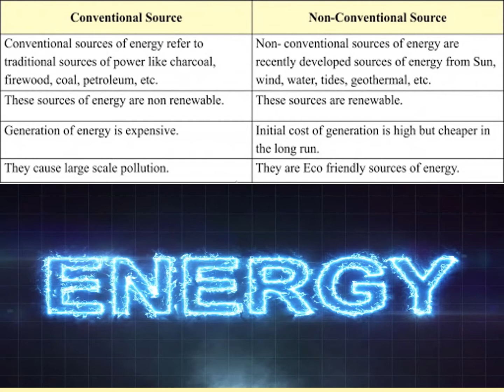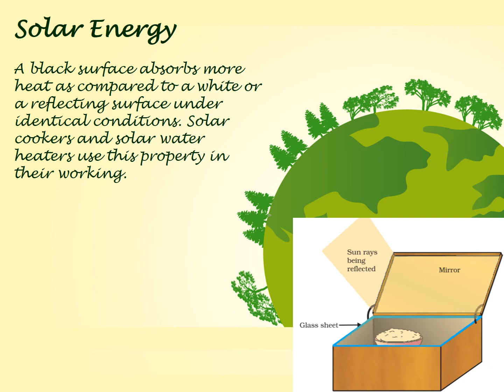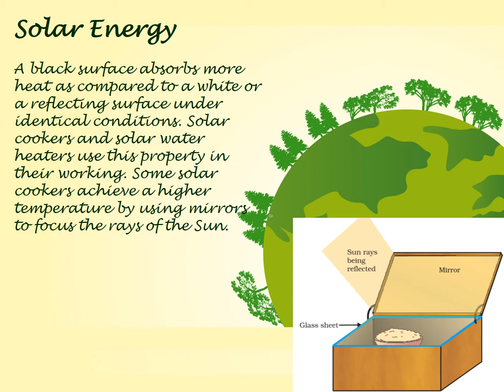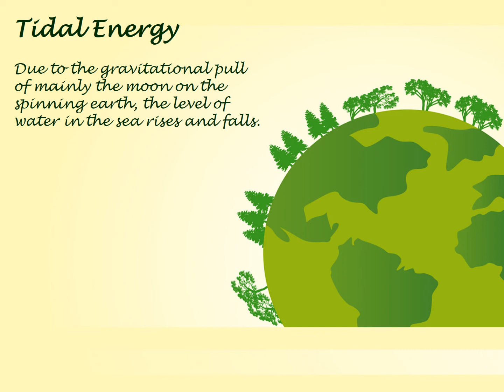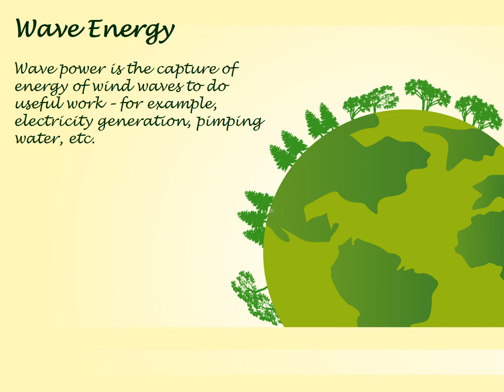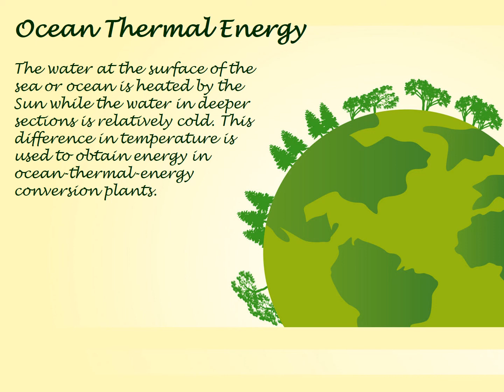Class X Science- Sources of Energy (Part 3)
NCERT/GSEB